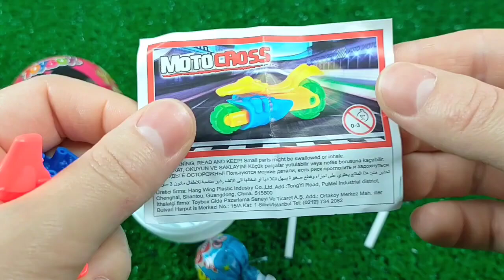ASMR Mukbang 두찜 신메뉴 스팸부대 찜닭먹방 떡볶이 튀김 치즈볼 Spicy Noodles Tteokbokki Chicken Eating.I HIU 하이유,candy